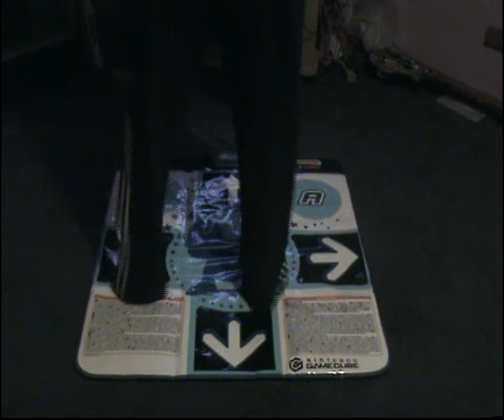Mario Dance Dance Revolution Deep Freeze 100%!!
i rock
and love lani